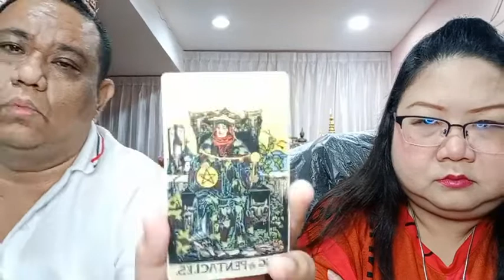อ โอ้ อ ท๊อป ดูดวงคนละ 1 คำถาม EP878